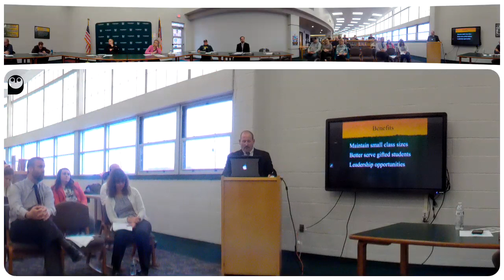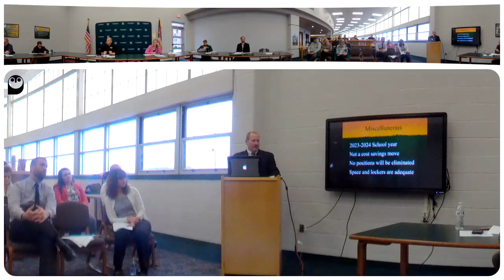Evergreen Board Meeting - April 18, 2022